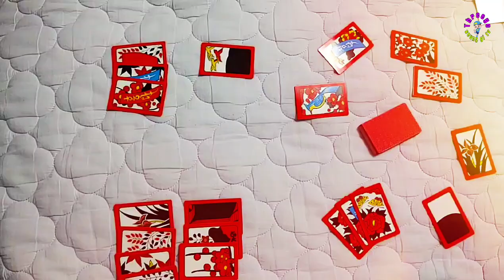오,볶,양,쌈(Stir-fried Squid and Cabbage Ssam)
다양한 오징어 손질법으로

오징어볶음만들어 보았습니다

여러가지 식감으로 일반 오징어볶음보다

맛이 더 좋고 찐 양배추에

쌈싸먹으면  정말 꿀맛입니다

with various squid trimmings

I've heard of stir-fried squid.

It's better than regular stir-fried squid with various texture.

It tastes better and it's

It's so delicious when you wrap it.